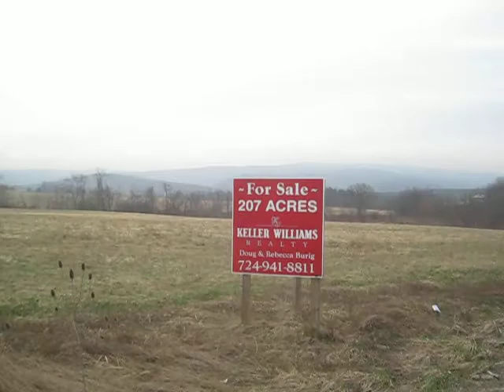(Part 4 ) 6,999 Miles Walking For The Troops And Patriotism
This is The 4th Video Of 7 of walking 14 Miles this Day 3-22 -11 on The Route 119 War Path between Connellsville and Uniontown Pennsylvania . My Total Miles after This 14 mile March is at 6,995 Miles in 4 and a half Years of Walking For The Troops and Patriotism !  I'm Proud To Say That this Hike Ends The Long Journey Of Walking 499 Miles with Flag Number 14 and The Next Time I will Walk with it is when I Will Present it To A Military Unit , Soldier Or Organization That has been in This Fight against Terrorism and Our Fight For Saving Our Freedoms ! Flag 15 Will be The Next Flag that you will see me Flying in My Next Video Blog ! As Always in these videos I Talk about Interesting Tales From My 4 Year Journey and I Bring Up Ideas on how Freedom Patriots Can Save The World From Slavery and Tyranny ! Be Brave , Be Strong , Stand Tall , Walk Proud and Most Of All Talk Loud Are My True Words Of Being FREE :) OBAMA and Company are like Freaking Termites eating away at The mighty Tree Of Liberty and they are making it very hard for any person to feel Free and live in FREEDOM ! Benedict Arnold Obama is Starting A New Civil War by Protesting State Power ! Arizona , Wisconsin , Ohio , Etc. Etc. ! The Patriots Are Working Hard to Unite Everyone , and He's Moving At Light Speed To Undo everything We Do . The American Patriots Must Rise Up and Call their People in Washington to FIRE people One Day At A Time . Today We Fire Janet Napolitano and Hillary Clinton !! All People Have to Do starting today make One Phone Call ! Fire One Traitor Of Freedom A week . The Time To Make A Stand For Freedom Was Yesterday , Not Today , and We Must Fight by using Free Speech as Our Most Powerful Weapon To Win Now !! WE THE PEOPLE ARE HOME LAND SECURITY !! UNITED WE Can Exterminate The Termites Of Tyranny !! :) Keep The Faith My Friends :) The Time For The American Patriots To Organize A 3 Million Patriot March On Washington DC IS NOW !!! We Can Call it A TEXAS TEA PARTY AT THE WHITE HOUSE Because We Must Protest The High Price at The Gas Pumps and OBAMA MUST GO !! With This Unconstitutional Act Of War Against Libya it is Now in Plain View That The NWO BANKERS Have Control Of Our Boys And Girls Lives in Our Military and We The People Are The Voice Of Our Soldiers because They Have No Voice !